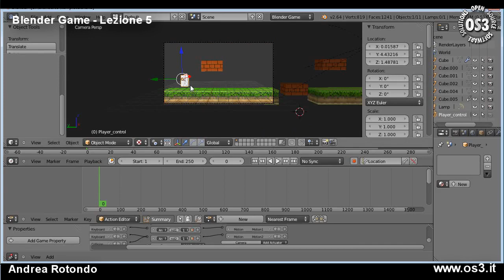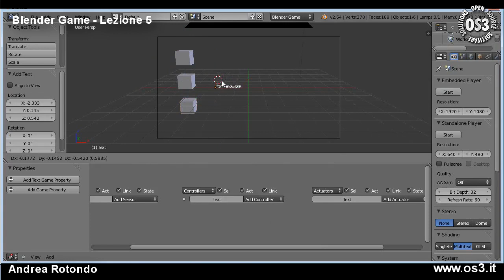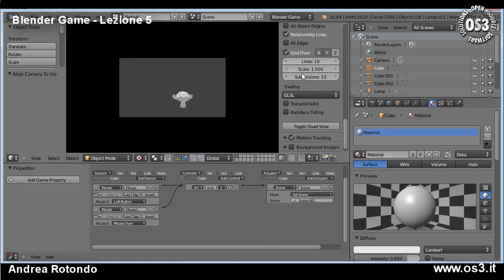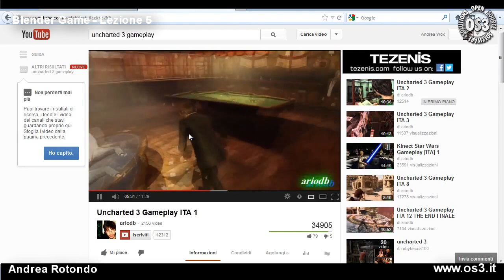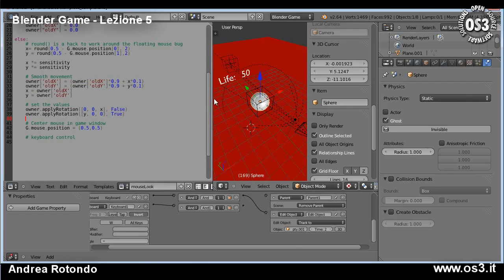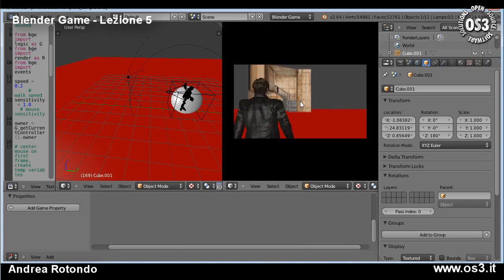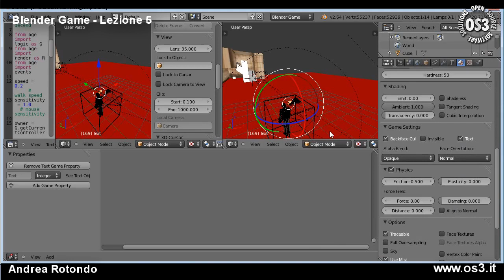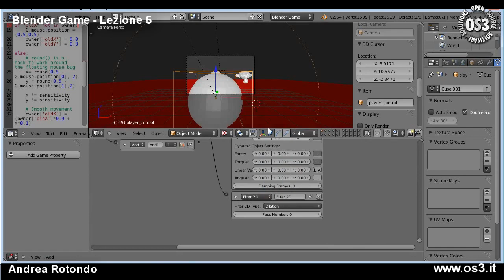Blender Game - Lezione 5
Da questo link è possibile scaricare tutto il materiale per il corso:
TUTTI GLI OGGETTI 3D sono presi dal bellissimo sito blendswap.com i diritti sono dei leggitimi proprietari - Il modello del personaggio è preso da altri siti internet

In questa lezione:
- Cambiamento delle Scene
- Creazione di Testo senza utilizzo di Texture
- ADD TEXT GAME PROPERTY
- Utilizzo delle proprietà come Variabili
- Nuove funzionalità di testo di Blender 2.63+
- Camera Terza persona (3rd Person Shooter)
- Controllo collisioni